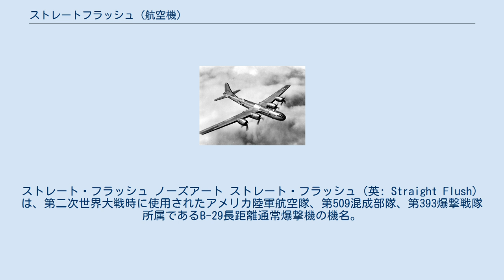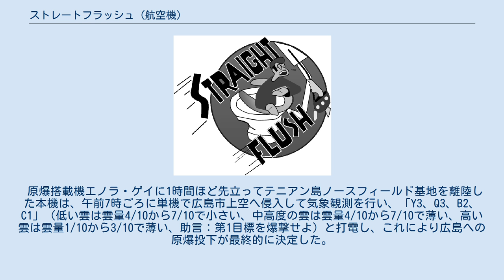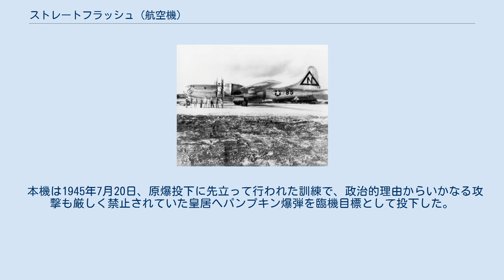ストレートフラッシュ (航空機)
ストレート・フラッシュ ノーズアート ストレート・フラッシュ（英: Straight Flush）は、第二次世界大戦時に使用されたアメリカ陸軍航空隊、第509混成部隊、第393爆撃戦隊所属であるB-29長距離通常爆撃機の機名。
ビクターナンバー85、機体番号44-27301号機。
 ノーズアートは洋式便器の中に入れられ苦悶の表情を浮かべる日本兵。
機長はクロード・イーザリー少佐。
 原子爆弾を搭載するためにシルバープレート形態と呼ばれる、機体爆弾倉・懸吊装置等に改修を施し新型のエンジン・プロペラを取り付けた15機のB-29のうちの1機。
なお、必要とあらば搭載量は少なくなるものの、通常爆弾や焼夷弾爆装も可能であった。
 1945年8月6日の原爆投下任務に際して7機のシルバープレート形態B-29が用いられ、そのうち3機が小倉・長崎・広島各地の天候偵察機として使用された。
本機は広島の天候偵察機として参加している。
 原爆搭載機エノラ・ゲイに1時間ほど先立ってテニアン島ノースフィールド基地を離陸した本機は、午前7時ごろに単機で広島市上空へ侵入して気象観測を行い、「Y3、Q3、B2、C1」（低い雲は雲量4/10から7/10で小さい、中高度の雲は雲量4/10から7/10で薄い、高い雲は雲量1/10から3/10で薄い、助言：第1目標を爆撃せよ）と打電し、これにより広島への原爆投下が最終的に決定した。
 本機は1945年7月20日、原爆投下に先立って行われた訓練で、政治的理由からいかなる攻撃も厳しく禁止されていた皇居へパンプキン爆弾を臨機目標として投下した。
この攻撃は皇居を大きく外れ東京駅東側（呉服橋から八重洲口の間の外堀付近とされている）に落下、死者1名・負傷者62名を出した。
 機体番号44-27301 ストレート・フラッシュ